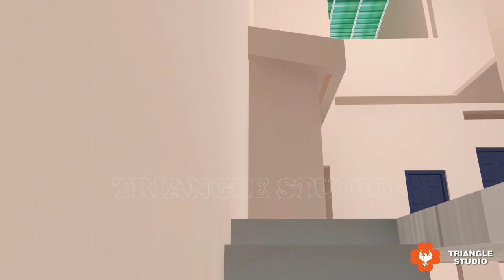Walkthrough Animation | DEOGIRI COLLEGE | Dep. of CS & IT